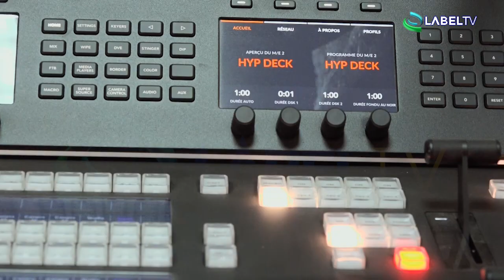SPOT LANCEMENT LABELTV DAKAR - SENEGAL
LABELTV - DAKAR